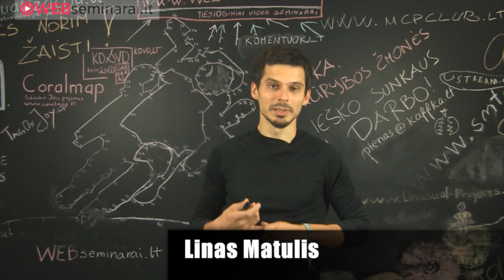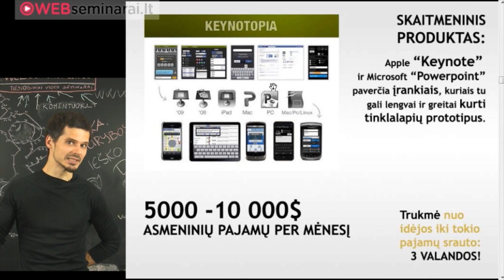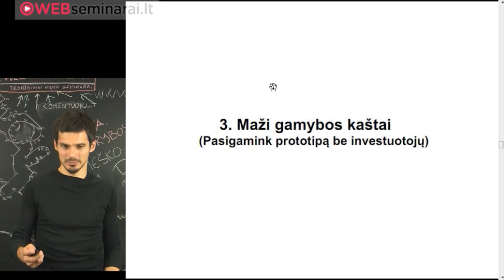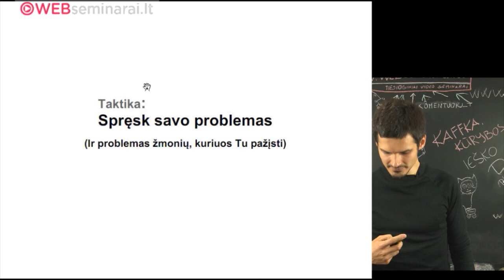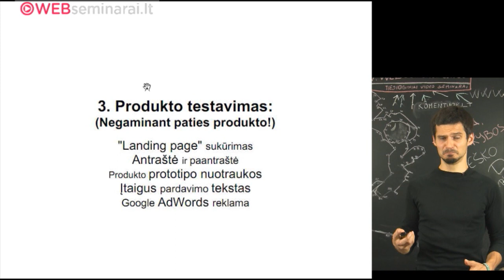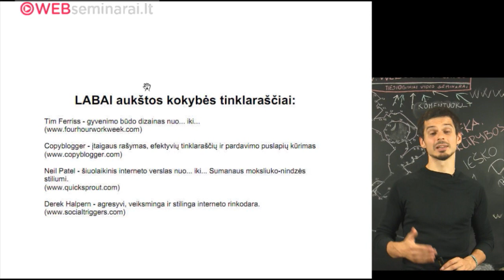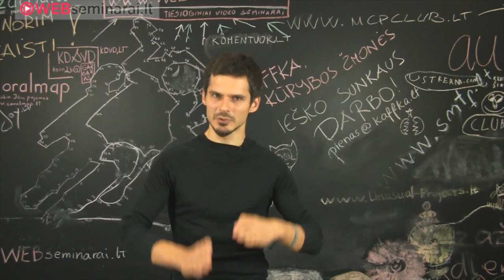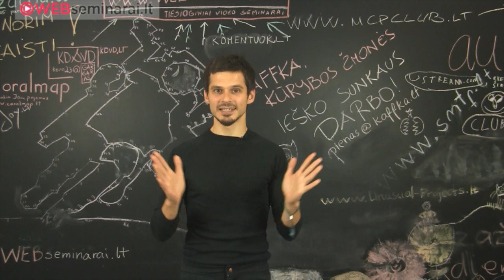LINAS MATULIS - "Finansinė Mūza. Gyvenimo Būdo Dizaino Laboratorija"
"LABORATORIJOS" TIKSLAS
Dvigubas:
Išmok valdyti savo psichologiją, mobilizuok išteklius, kurie jau yra tavyje ir nukreipk visą šią energiją į labai konkretų tikslą ...
Susikurk savo "finansinę mūzą" -- internetu parduodamą produktą, kuris generuoja pakankamai pinigų tavo besąlygiškam gyvenimo būdui išlaikyti ir kurio priežiūrai reikia skirti labai mažai laiko (tarkim, vieną dieną per savaitę).
"AR TAI TIKRAI ĮMANOMA?"

Tim Ferriss savo knygoje "4 Valandų Darbo Savaitė" aprašo būtent tokį skaitmeninio verslo modelį, tiek su savo asmeninio verslo pavyzdžiu, tiek pasakodamas kitų tikrų žmonių istorijas.

(Beje, Ferriss savo verslui iš tikro skirdavo vos po 2 valandas per savaitę, knygos pavadinime įrašytos 4 valandos, nes redaktorius pareiškė, kad "niekas nepatikės, jei parašysi tik 2″.)